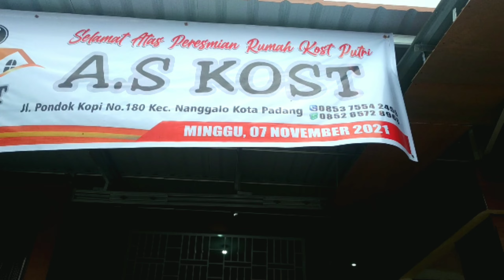Acara Selamatan dan Peresmian Kost kosan Mertua| Alhamdulillah Semoga Sukses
hai semua. Alhamdulillah kali ini diadakan acara selamatan kost kosan mertua yg baru. smoga lancar dan Rezki berlimpah. aminn.